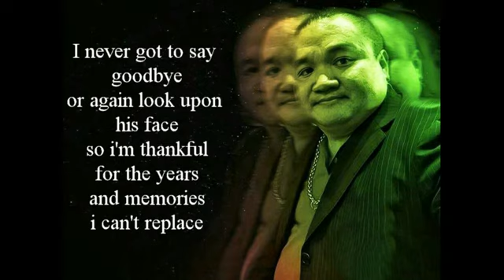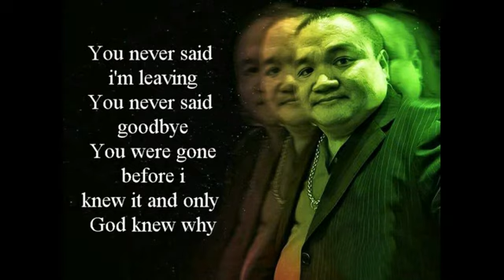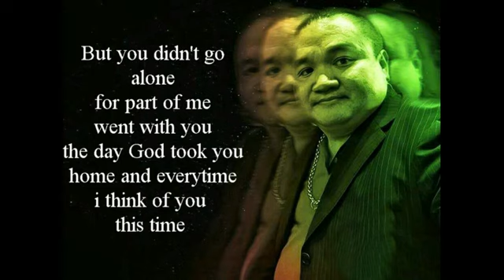SAID GOODBYE - DARYL SORRONDA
Singer Songwriter - Daryl Sorronda